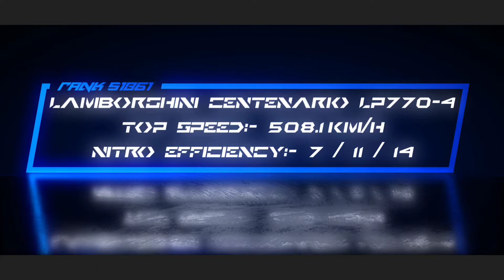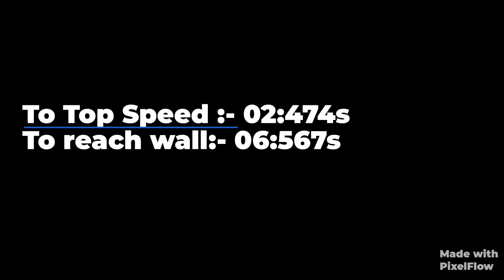[Asphalt 8] Cent Percent! | Lamborghini Centenario LP770-4 Full Review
Released in 2016, Lamborghini Centenario was a limited edition sports car based off of Aventador, to commemorate 100th birth anniversary of the company's founder, Ferruccio Lamborghini.

Is this car capable to give 100% success rates in the tracks of A8?

Soundtracks used:-

Decoy World VIP by INTERCOM (feat. Park Avenue) [Monstercat:Uncaged Release]